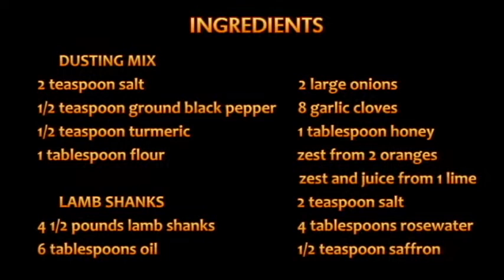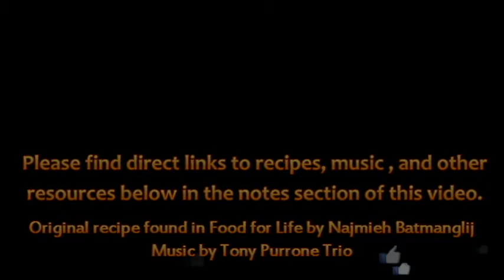Persian Lamb Shanks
Original RECIPE found in Food for Life by Najmieh Batmanglij

SONG used in video is called "Pequonnock Valley Walk" by Tony Purrone